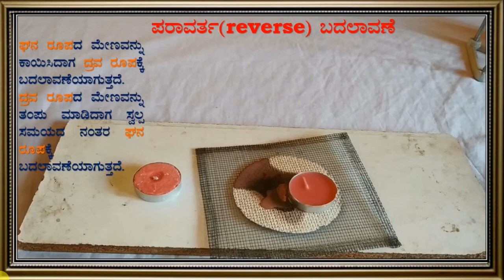Reverse Change(Wax Activity)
this video is about  Reverse Change- Example WAX (Science) as per the NCERT sylabus for   6th std in kannada language.